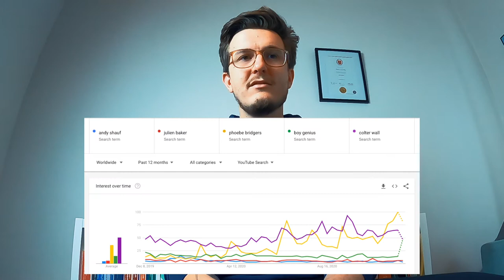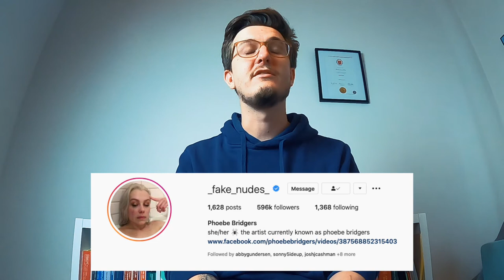The Meteoric Rise of Phoebe Fkn Bridgers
I'm not a journalist lol